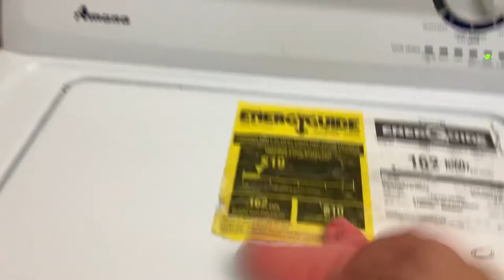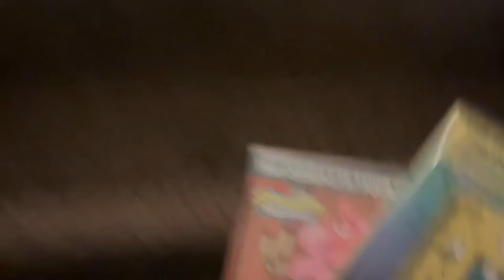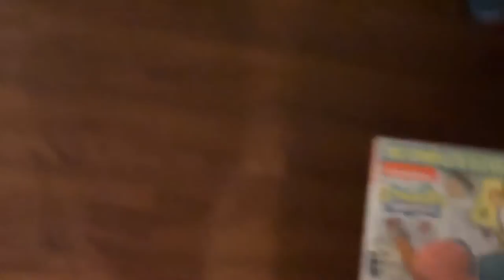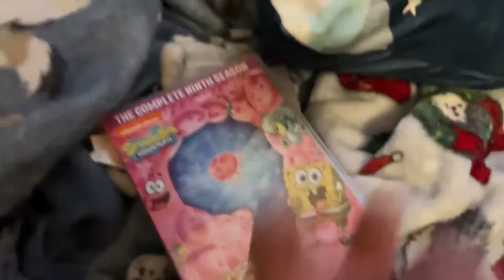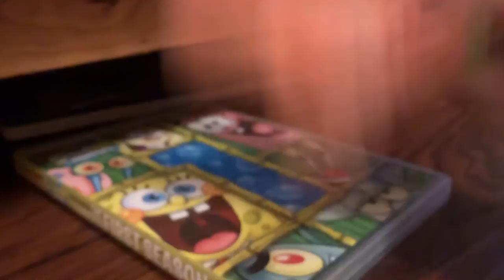Patick’s missing dvd’s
Patrick missing dvd’s